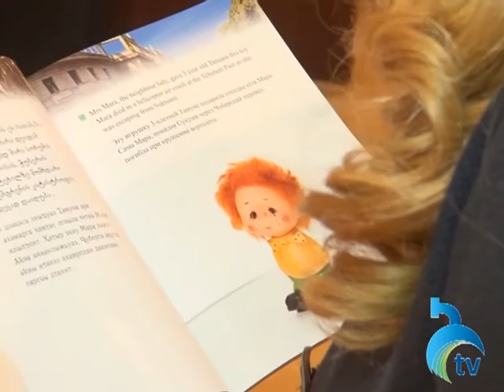,,მარგალიტები მეხსიერების საგანძურიდან“- ფოტოგამოფენა ბორჯომში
პროექტის ,,მარგალიტები მეხსიერების საგანძურიდან“ ფარგლებში წარმოდგენილი იქნა აფხაზეთიდან და სამაჩაბლოდან დევნილთა პირადი ნივთები მშობლიური ადგილებიდან, ამ ნივთების ამსახველი ფოტოგამოფენა და ალბომი დევნილთა ცხოვრებისეული ისტორიებით.